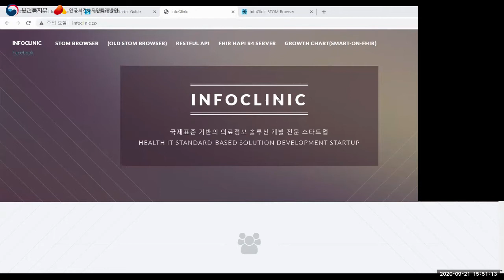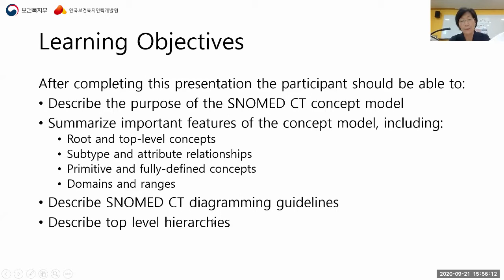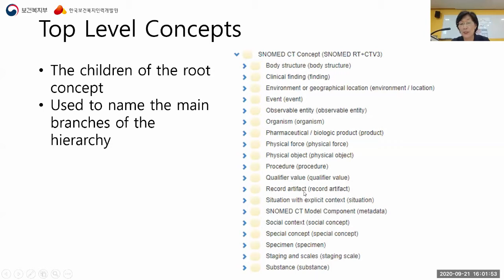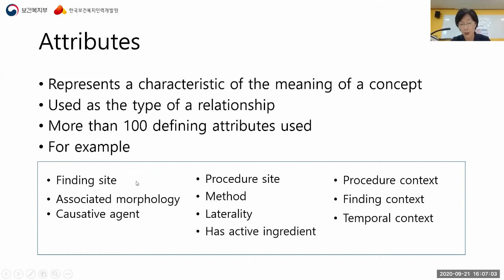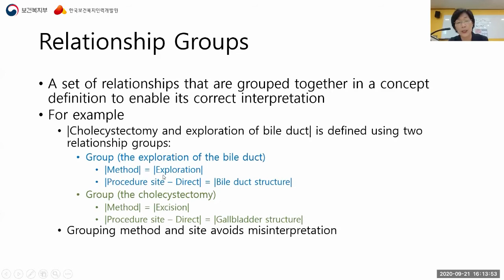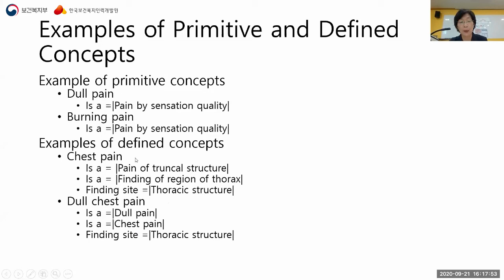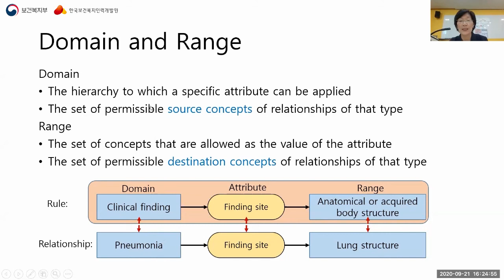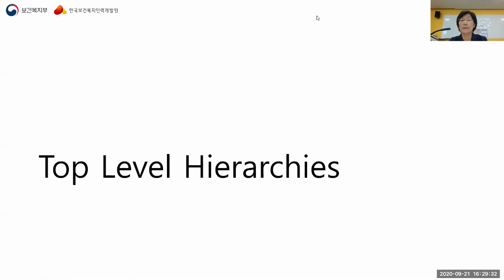[의료용어 표준 기본교육] 3. SNOMED CT Concept Model 1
교육명: 의료용어 표준 기본교육
강의명: 3. SNOMED CT Concept Model 1
강사명: 박현애 교수(서울대학교 간호대학)
강의일: 2020년 9월 21일
강의내용:
1) SNOMED CT 이용목적
2) SNOMED CT Concept Model 특징